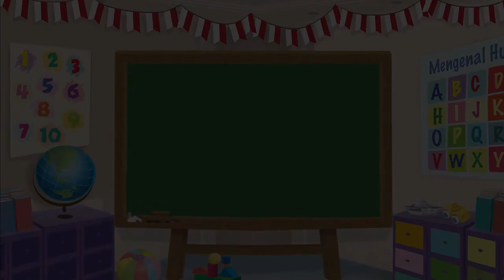Dongeng Anak Indonesia - Masalah di Istana Bagian 2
Yuk tonton dongeng dari kak Lucia yang berjudul Masalah di Istana Bagian 2"!

Produser: Lucia Triundari
Assisten Editor: Glent Bonefasio
Video Editor & Videografer: Deborah Indriati S., Akmal Nadhif Predika
Creative Art : Dosma Novalina
Social Media Team: T. Widyantini, Ifrani